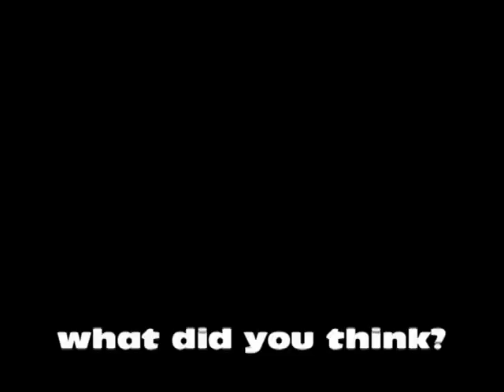Let's Play - Spongebob Squarepants Battle for Bikini Bottom (live com)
Old games are still fun! my first lets play video!
Sorry about the poor quality of everything!